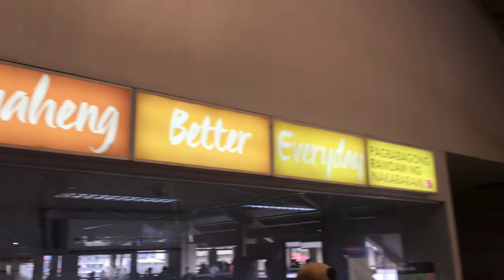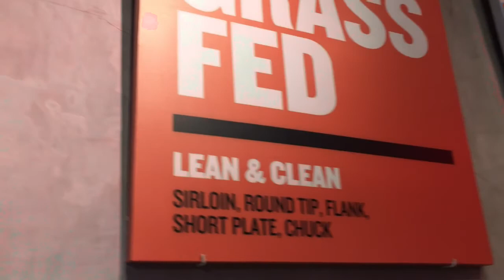Manila + BGC + Venice Grand Canal